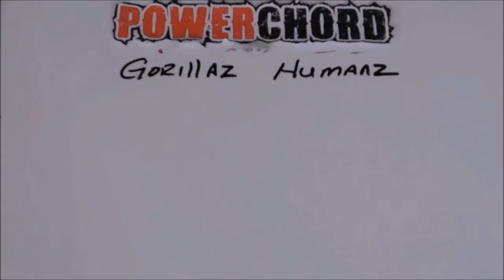Gorillaz "Humanz" (pt 2) - Whiteboard Sessions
On this Whiteboard Session, our host Jack McKissock gives his profound thoughts on Gorillaz's latest song releases off of their upcoming album, "Humanz".